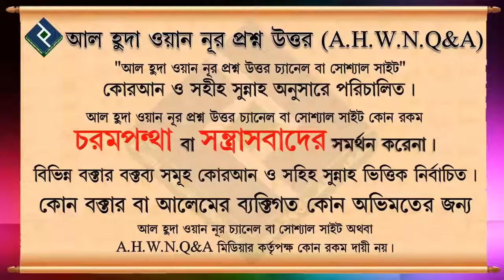মৃত মানুষের ছবি দেয়ালে টানিয়ে রাখা, সোস্যাল মিডিয়াতে ছেড়ে দেওয়া বা আপলোড করা ইত্যাদি বিধান সম্পর্কে